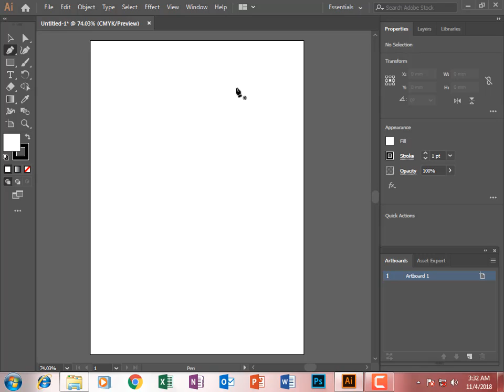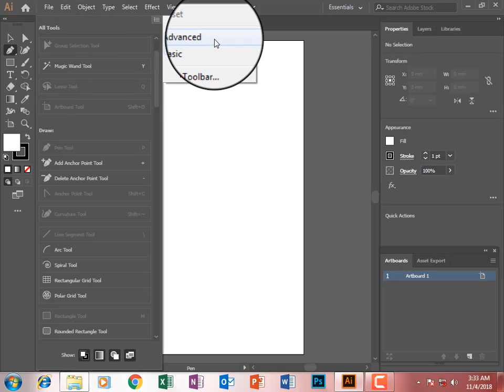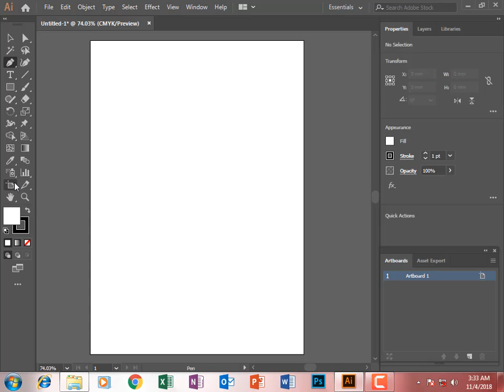How to customize Tool panel in Adobe Illustrator cc 2019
Hello Friends, In this tutorial we learn about How to customize Tool panel in Adobe Illustrator cc 2019.In last adobe illustrator video i was teach you that download adobe illustrator cc 2019 crack file so when you download it the too panel will little short so after watch this video you can easily customize your tool panel in Adobe Illustrator CC 2019.